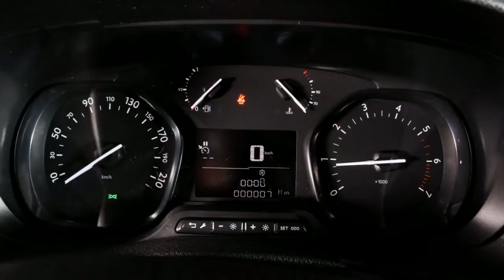Toyota ProAce Compact 1.5 D-4D 120pk Navigator met twee schuifdeuren 5jaar garantie, geheel naar wen